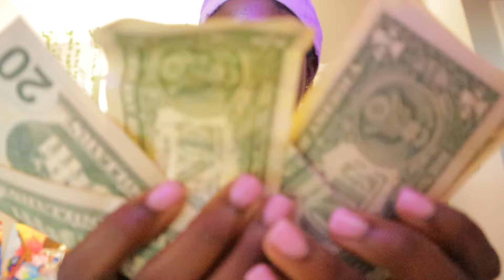Disgruntle Clients..He really yelled at me! + Finding Discipline For My Future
Filming Equiptment:
Camera Light
External Hard Drive
Blue Ray Editing Glasses